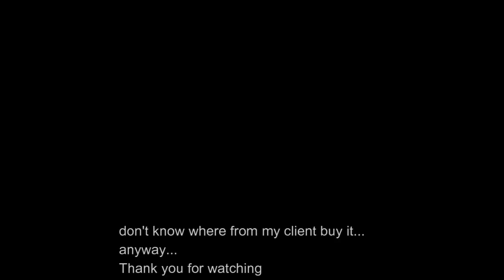mechanical watch without mainspring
for restore , repair overhaul your mechanical watch.